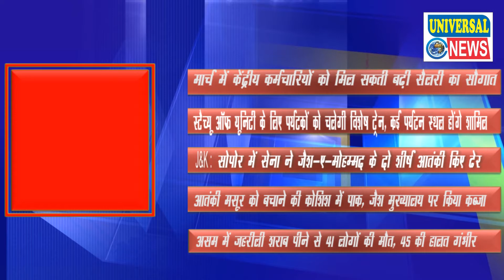ख़बर एक नजर में | Morning News Headline | 23 February 2019 | Universal News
Head Office :- Universal News Channel
1011 Faiz Road , Karol Bagh